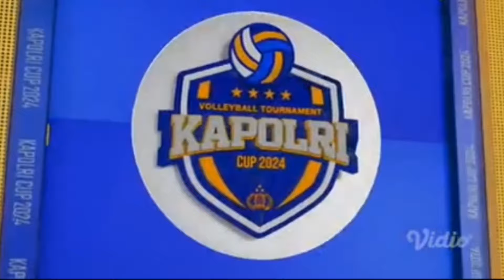Jawa Barat vs Kalimantan Barat Babak 16 Besar Kapolri Cup 2024.